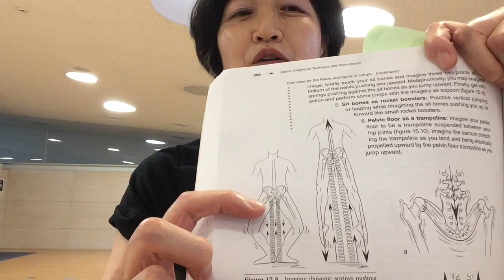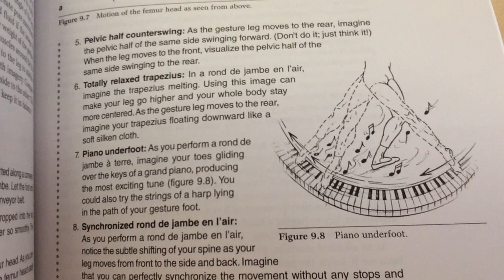ダンスが上手くなる運動イメージトレーニング フランクリンメソッド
ダンスの練習に役立つイメージトレーニングについてです。

ニューヨークのジュリアードスクールや、ロイヤルバレエスクールなどでダンスクラスを教えたエリック　フランクリンが開発したフランクリンメソッド。

ダンスを練習中の方、振付や教える方にもオススメです。

ビデオで紹介している本はこちら（日本語版は内容ですが、絵がたくさん載っているのでわかりやすいです）

参考文献
Dance Imagery for Technique and Performance     Eric Franklin